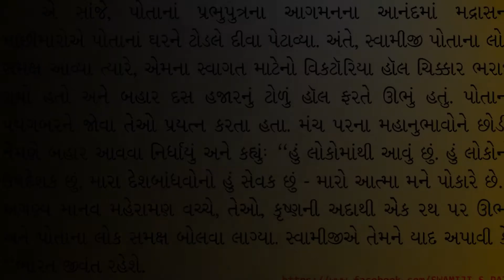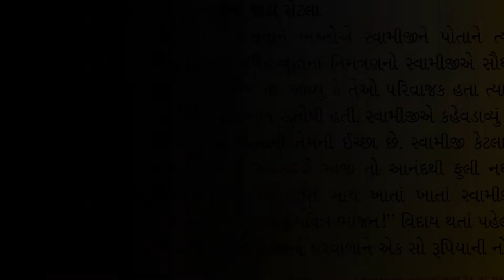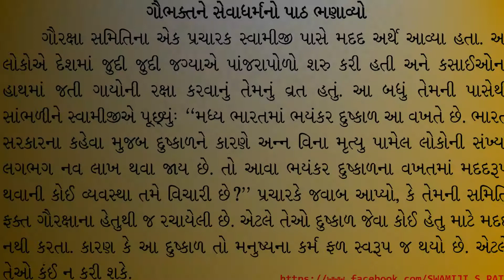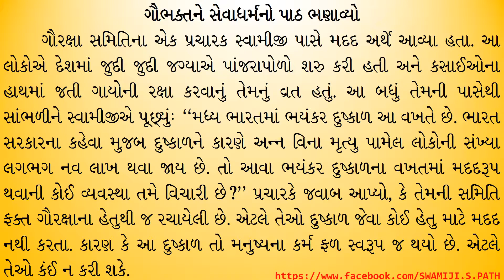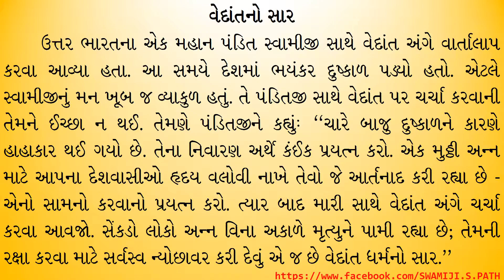SAHUNA-SWAMI-VIVEKANANDA--IN-GUJARATI-LANGUAGE----સહુના-સ્વામી-વિવેકાનંદ--ભાગ-5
SAHU NA SWAMI VIVEKANANDA PART 5 IN GUJARATI LANGUAGE.
BOOK IS PUBLISHED BY SRI RAMAKRISHNA ASHRAMA RAJKOT.